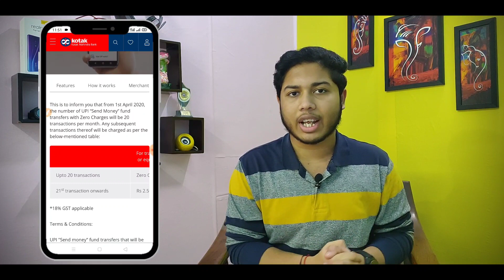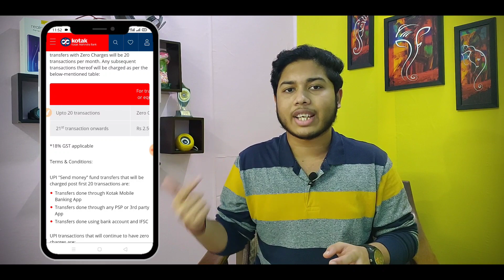UPI Transaction Charges For Kotak & Axis Bank | ₹2.5 Per Transaction | Free Ka Maal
【Search @nikhilfkm on telegram if link doesn't work】 UPI Transaction Charges For Kotak & Axis Bank | ₹2.5 Per Transaction | Free Ka Maal

Hii Guys,
Today in this video I tell you about new update of Kotak and axis Bank in which you give Rs. 2.5 to Rs.5 charge for UPI Transaction after 20 Transaction of the month. I hope you like the video !

Queries Solved :-